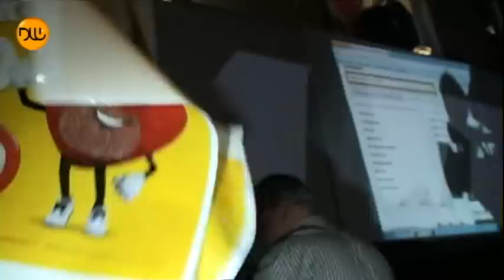Valdomiro é reeleito no primeiro turno